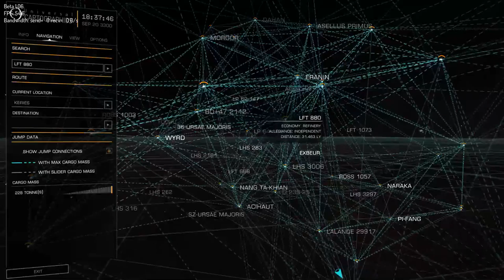A Z Keries to LFT 880 1